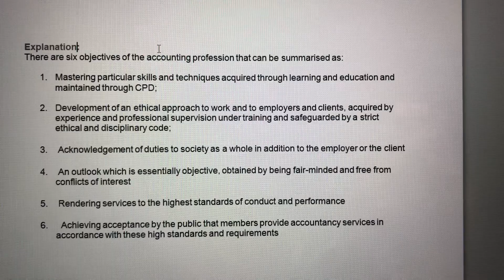Objectives of Accounting Profession- AAt Level 3